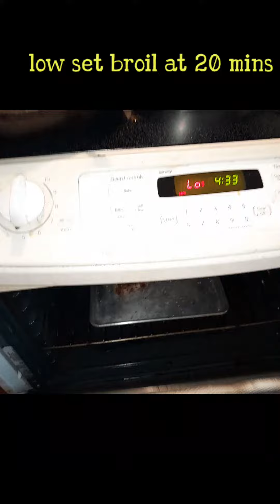Roast pork ribs easy made full vid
Roasting pork baby ribs.